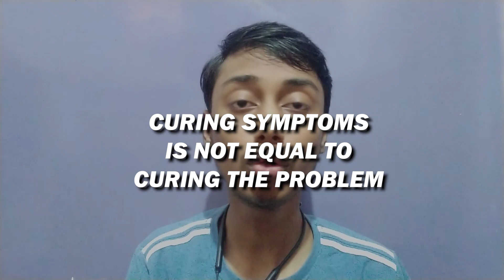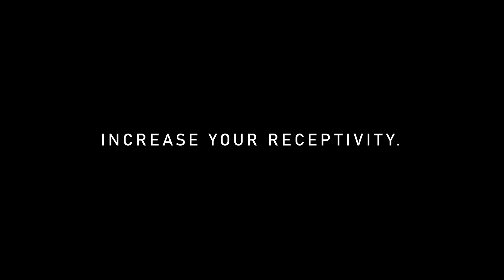The PROBLEM with SELF HELP Books & Motivational Videos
People consume a lot of Self Help Content, either in the form of Books or Videos. Motivational Speakers like Sandeep Maheshwari and Dr. Vivek Bindra are getting famous. But there's one big problem with this type of Content, watch this video to know what's that and the way out!

00:00 Intro
00:26 What is Self Help
01:02 The Problem
04:50 The Solution
08:14 Outro